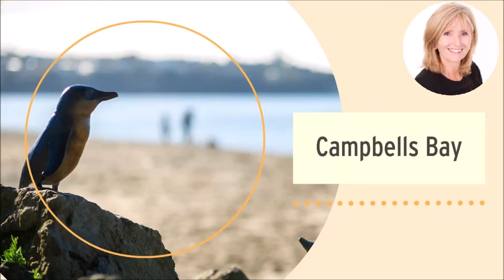Campbells Bay Sales Summary to 1st April 2020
Campbells Bay, North Shore, Auckland
Overview of property sales to 1st April 2020